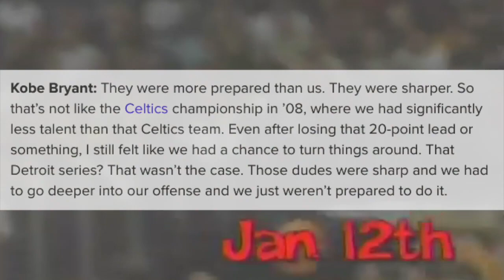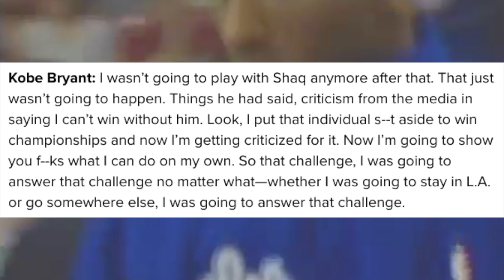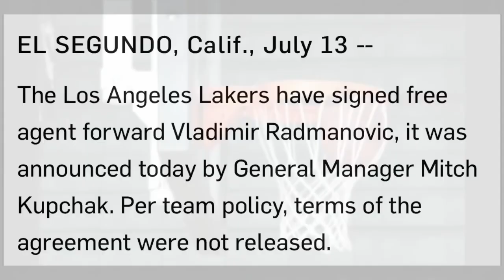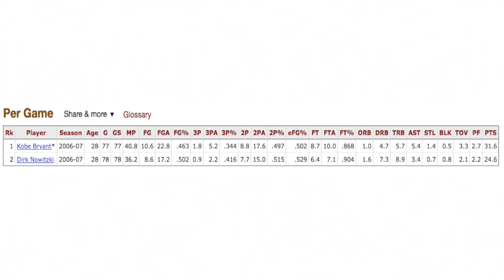The years of Kobe Bryant's career the Lakers wasted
Today we're gonna talk about some of the seasons of Kobe's career that the Los Angeles Lakers wasted. The Black Mamba was putting up historic and incredible stats yet didn't have the necessary talent around him in order to help him win. We can always wonder if he would've passed MJ in terms of rings with Shaq or Pau aside him for most his career, but we do know that these three seasons have left a damper on his career in the eyes of many